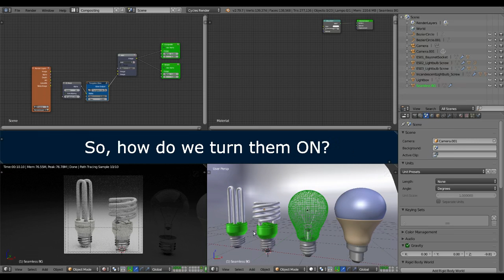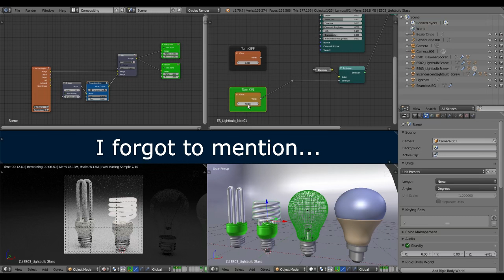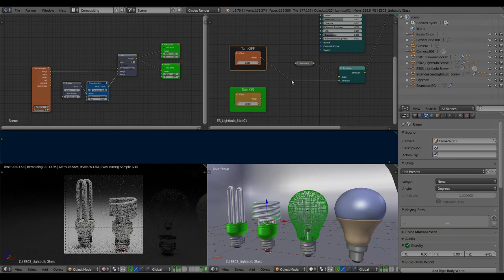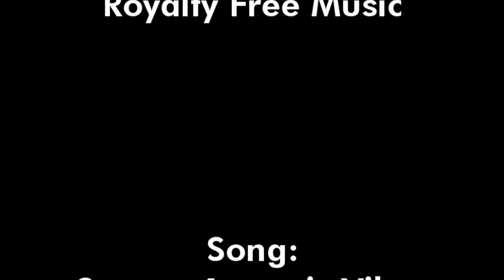Blender - Blender - Lightbulbs 01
Modelled, textured and rendered in Blender 2.79 using Blender Cycles as render engine